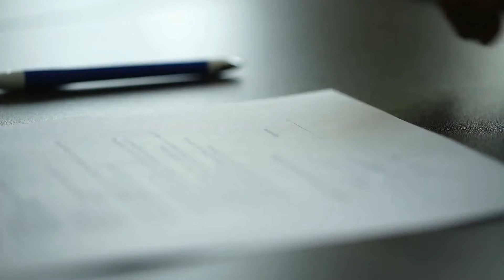Why Pre-Approval Is a Great Step to Take Today | Teresa Ryan | Ryan Hill Group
Why Pre-Approval Is a Great Step to Take Today

If you’re in the position to buy a home this year, pre-approval is something you can still do right now to get ahead in the homebuying process. Let’s connect to talk about your goals for 2020.

See all homes for sale in Chicago's Best Western Suburbs,

Get VIP Insider Access to dozens of home buying and selling reports, videos and secrets,

Find out the value of your Naperville or western suburban home in Chicagoland,

Call Teresa Ryan at now, to find Chicagoland homes for sale or to get your home listed, and sold FAST for top dollar!

Subscribe to Ryan Hill Group for more Home Selling and Buying insider tips and expertise to learn how to fulfill your real estate goals of selling fast for top dollar, buying your home, or investing

Naperville IL Homes For Sale | Naperville IL Luxury real estate Agents | Naperville IL Foreclosures | Naperville IL Short Sale Agents | 2020 Real Estate